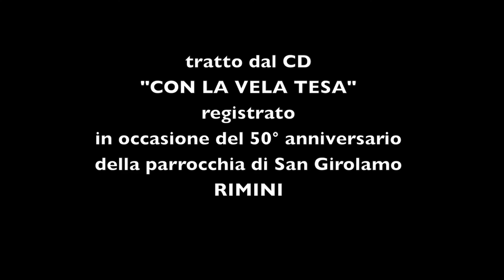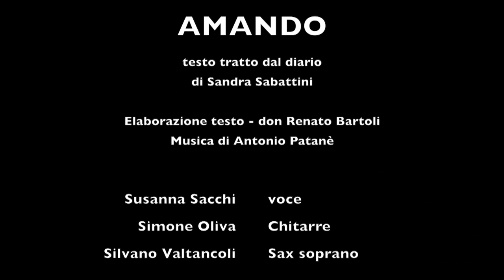AMANDO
Tratto dal "Diario" di Sandra Sabattini. Musica di Antonio Patané, testo elaborato da don Renato Bartoli.